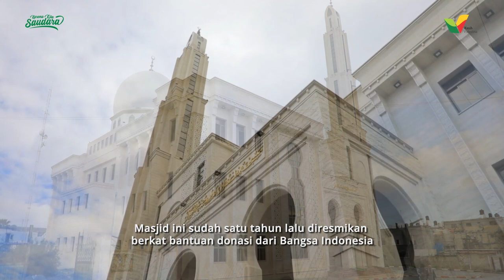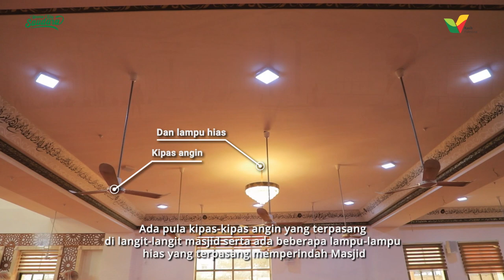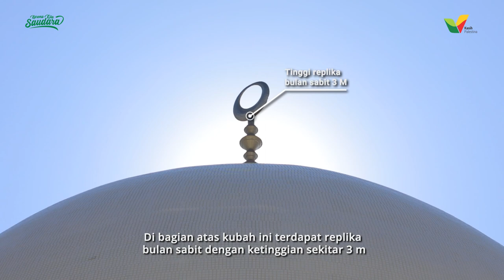Ada Fasilitas Apa Saja di Masjid Istiqlal Indonesia?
Udah tau belum, kalau di Masjid Istiqlal Indonesia sekarang fasilitas udah cukup lengkap banget!
Menjadi masjid terbesar dan terindah di Ma’an, Khan Younis Gaza Palestina, menjadikan masjidnya bangsa Indonesia ini sangat nyaman digunakan.

Yuk ikut room tour masjid kita ini!